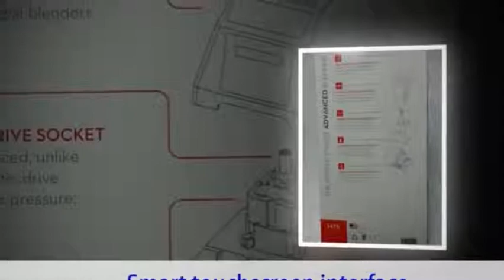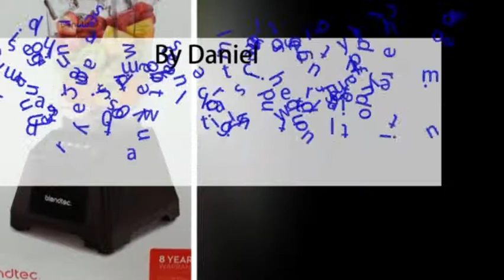Blendtec Classic 475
Blendtec Classic 475, Blendtec Classic 475